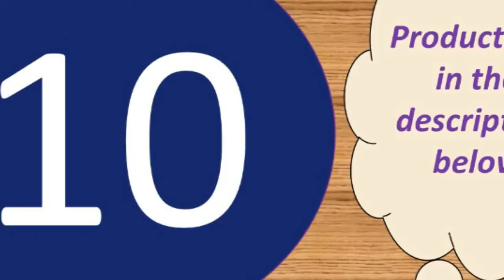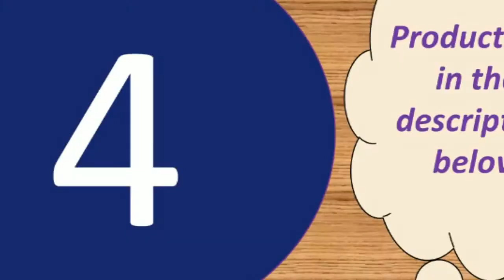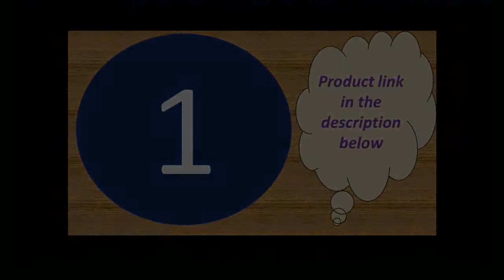Best high capacity power bank 2019 Under 40$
Top 10 best Bluetooth Headset Sports Wireless Earphones in

Description:
KUULAA Power Bank 10000mAh Portable Charging PowerBank 10000

mAh USB PoverBank External Battery Charger For Xiaomi Mi 9 8

iPhone Baseus 10000mAh Power Bank Fast Charge Powerbank

10000 mAh Slim Poverbank Portable External Battery Charger

For Xiaomi Mi iPhone 20000mAh ROMOSS LT20 Power Bank Dual

USB Powerbank External Battery With LED Display Fast

Portable Charger For Phones Xiaomi 10000mAh Xiaomi Mi Power

Bank 2i External Battery Bank 18W Quick Charge Powerbank

10000 PLM09ZM with Dual USB Output for Phone YKZ QC 3.0

Power Bank 10000mAh LED external Portable Battery pover bank

PD Fast Charger Powerbank for iPhone Xiaomi mi

PoverbankFLOVEME Power Bank 20000mAh Portable Charging

Poverbank Mobile Phone External Battery Charger Powerbank

20000 mAh for Xiaomi MiBaseus 30000mAh Power Bank PD USB

FastCharging Powerbank for iPhone11 Samsung Huawei Type C

Portable Charger External Battery Baseus 20000mAh Power Bank

For iPhone Samsung Huawei Type C PD Fast Charging + Quick

Charge 3.0 USB Powerbank External BatteryPZOZ Power Bank

10000mAh Dual USB Mobile Phone External Battery Fast Charge

For iphone xiaomi mi Portable Charger mini PowerBank ZMI

Features :
Capacity : 20000mAh
Output : 5V 1A/5V 2.1A
Input : 5V/2.1A

Specifications :
Size: L16.7CM*8.25CM*H2.3CM
Color: White
Weight : About 472g

3 Inputs
-Micro Input: DC 5V-2.1A Max
-Type C Input: DC 5V-2.1A Max
-For iPhone Input : DC 5V-2.1A Max
3 Outputs
-USB 1 Output: DC 5V/1A Max
-USB 2 Output: DC 5V/2.4A Max
-Type C Output: DC 5V/3A Max (PD Port)
-USB 1+USB 2+Type C Total Output :DC 5V-3A Max(in the same

time)
 -Battery Capacity:30000mAh/3.7V, 111Wh
-Rated Capacity: 18000mAh
-Size: 15.8*7.3*3.3cm
-Weight:About 610g(Not included package)
-Product Certification:CE, RoHs, FC

-USB 4+Type C: 5V/3A Max (at the same time)
-Total Output: 5V/6A 30W Max
Input
-Micro USB :DC 5V/2A ,9V/2A,12V/1.5A Max
-For Lightning: DC 5V/2A Max
-Type C: DC 5V/2A ,9V /2A,12V/1.5A Max

Size: About 14.5*6.5*3.8cm
Weight :About 509g
Battery Capacity: 30000mAh/3.8V  114Wh
Rated Capacity: 18000mAh

Product Details--
Compatible Model 1: Power Bank For iPhone Xs Xs Max XR X 7 7

Plus 6 6s Plus 8 8 Plus Powerbank
Compatible Model 2: External Battery Pack For Xiaomi Samsung

Huawei Power Bank
Brand:PZOZ
Li- polymer Battery
Battery capacity:10000mAh
Rated capacity:5800mAh
Input: DC 5V2A
Output 1:DC 5V1A
Output 2:DC 5V2.1A (Max)
Maximum total output:DC 5V2.1A (Max)
Lithium battery energy:37W
Product Size: 63*93.5*25mm
Weight:224g
Product Certification: RoHs CE FCC

buyer.